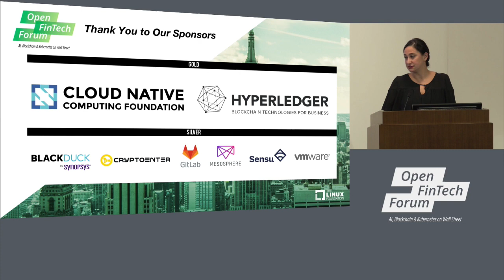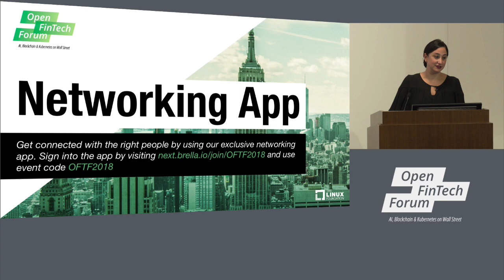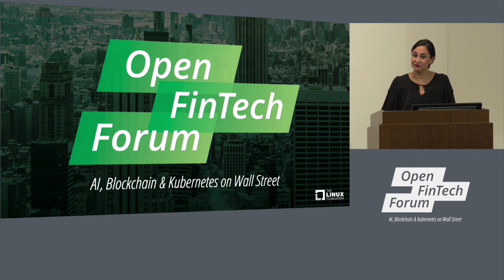Keynote: Welcome Remarks - Jamie Smith, CMO, The Linux Foundation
About Jamie Smith
Smith served as Special Assistant to and Spokeswoman for President Barack Obama and Deputy White House Press Secretary, Director of Public Affairs for the Office of the Director of National Intelligence (ODNI) and General (Ret.) James Clapper. She was also Communications Director for the Senate Select Committee on Intelligence and the Senate Committee on Commerce, Science and Transportation under its then Chairman John D (Jay) Rockefeller IV and was the Spokeswoman and Traveling Press Director for Secretary Hillary Rodham Clinton’s 2008 Presidential Campaign. Jamie also served as Communications Director for former Secretary of State Madeleine K. Albright and The Albright Group, LLC., and was Policy Aide to Congresswoman Nita M. Lowey (D-NY).  Most recently she served simultaneously as the Global Chief Communications Officer at the Bitfury Group and CEO of the Global Blockchain Business Council (GBBC). She has also served as Executive Vice President at Edelman Worldwide.